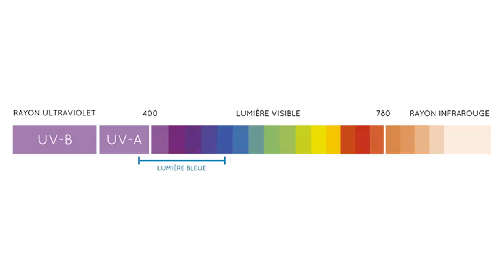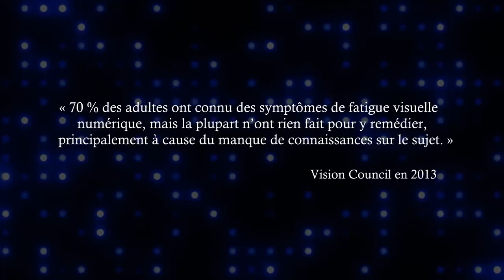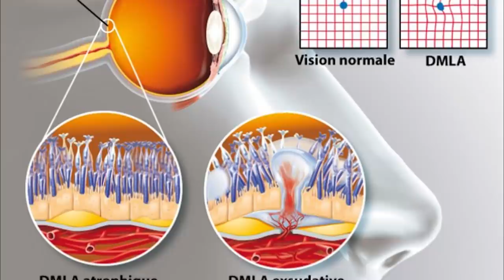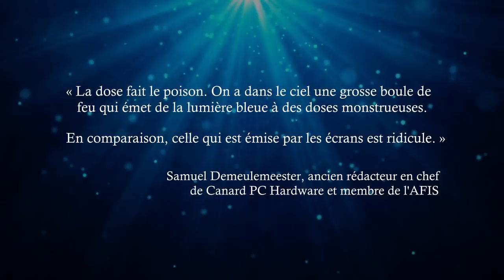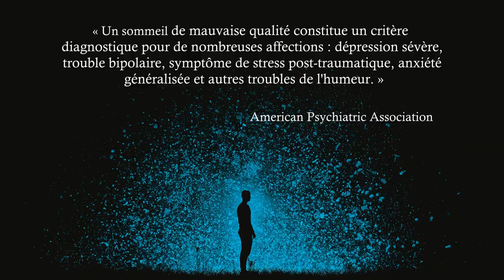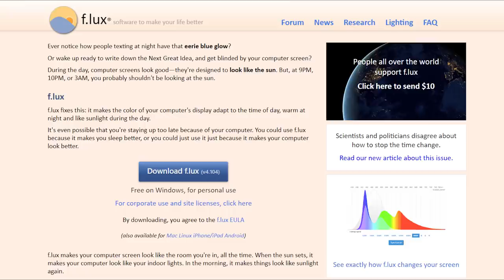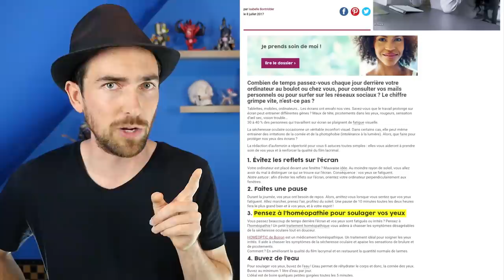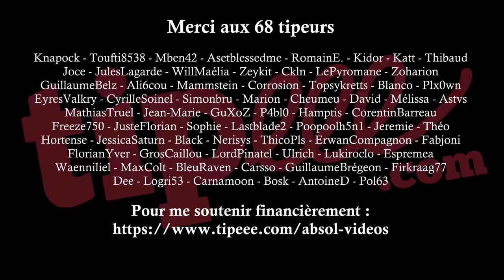La lumière bleue et ses réels effets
Nouveau documentaire sur la lumière bleue et ses véritables effets (souvent déformés) !

GMG Performance (attention : d'après certains, ce serait en fait un site revendant pour 30€ des lunettes d'AliExpress et Whish à 5€)

Mick L. - Echo
Anthox Colaboy - ImZeLoutre
Anthox Colaboy - Opus
Huma-Huma - Crimson Fly
Anthox Colaboy - The Hype
Anthox Colaboy - Breathe